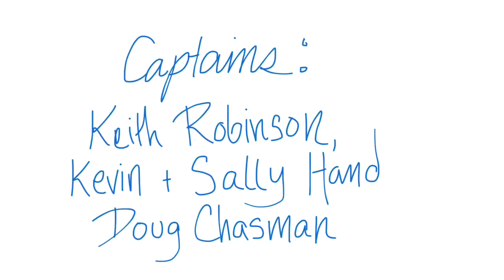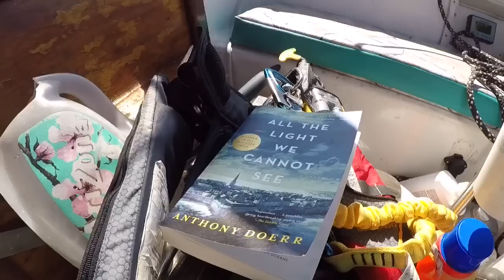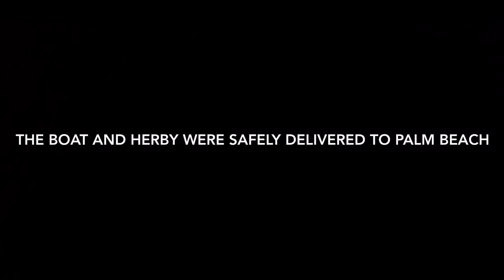$10,000 Mistake | Sailing Wisdom: Ep 110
It’s time to head towards Miami! We begin with very calm weather until the front hits and gives us a stunning day of sailing. On the third day at midnight, things go south (or east) quickly and we are swept onto shore after our windvane breaks loose and we aren’t paying enough attention. The tow ends up costing us $10,000 but the important thing is that no one gets hurt.